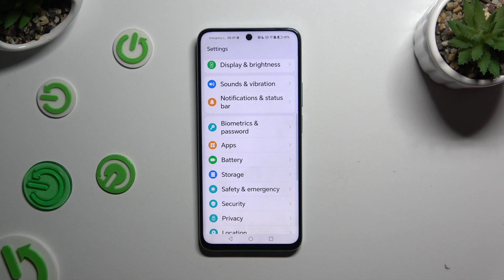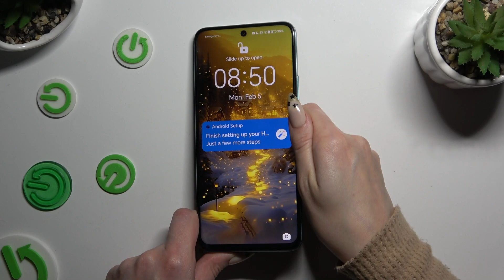How to Set Up Face Unlock on HONOR X7b - Face ID Feature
Find out more info about HONOR X7b:
How to activate and set up the Face Unlock function on your HONOR X7b to further improve security! Watch our new tutorial to learn how to quickly open the Screen Lock setting and turn on the Face Recognition function immediately to improve screen protection from hacking or other unauthorized attempts to gain access to your device. It's really simple to set up with us!

How to set up Face Unlock on HONOR X7b? How to add Face ID on HONOR X7b? How to use Face Scanner on HONOR X7b? How to activate Face Unlock on HONOR X7b? How to manage Security Settings on HONOR X7b?